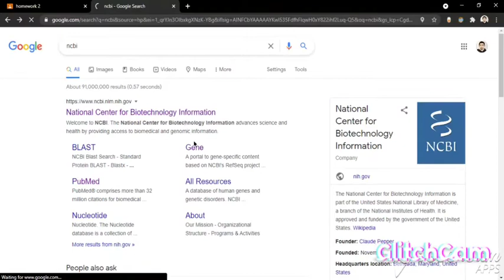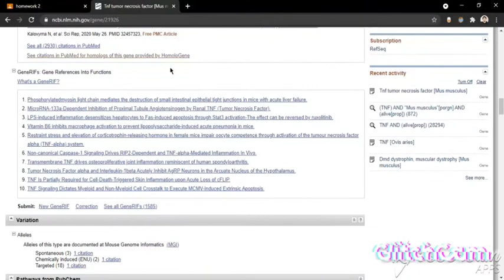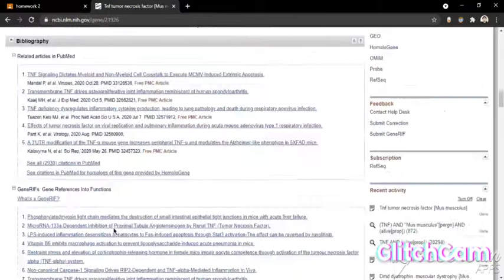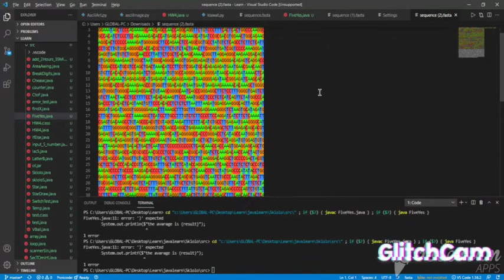save Gene sequence on NCBI FASTA , TNF for mouse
how to save gene Sequence  from NCBI TNF
for bioinformatics
supervise by DR Rasha AL-Khalidi